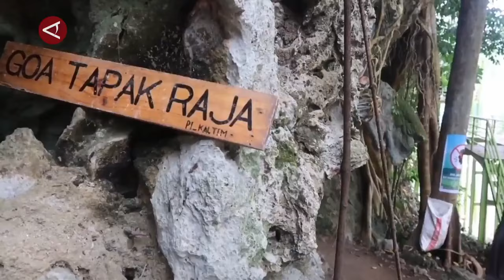Ekowisata jadi andalan destinasi di wilayah IKN dan Kaltim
ANTARA - Kementerian Pariwisata dan Ekonomi Kreatif mendorong pariwisata berbasis lingkungan atau ekowisata sebagai andalan destinasi di wilayah Ibu Kota Nusantara (IKN) dan Kalimantan Timur. Konsep wisata ramah lingkungan dinilai juga sesuai dengan prinsip pembangunan IKN yang mengusung kota hutan berkelanjutan. (Hanifan Ma'ruf/ Yovita Amalia/ Gracia Simanjuntak)